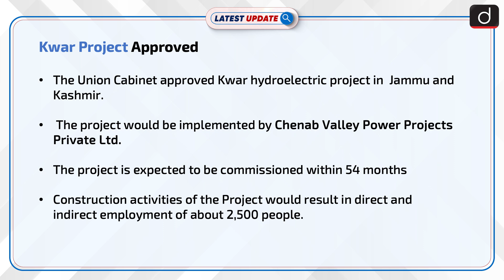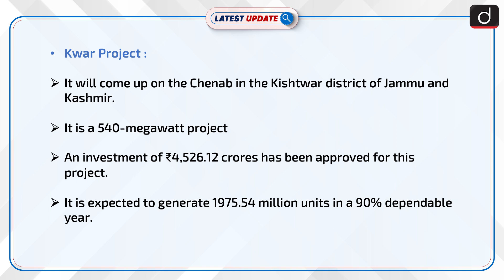Kwar Project Approved: Latest update | Drishti IAS English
Chenab Valley Power Projects Ltd s a Joint Venture Company between NHPC (51 percent) and JKSPDC (49 percent). It was formed at the initiative of the Jammu & Kashmir government and the Centre. It was formed to harness the vast hydro potential of river Chenab.